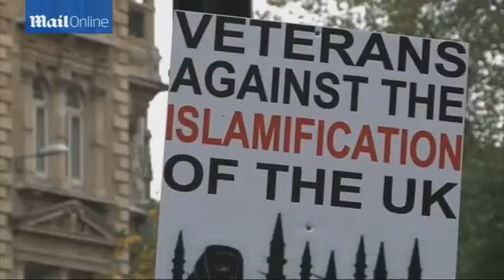BNP protest trail into death of drummer Lee Rigby